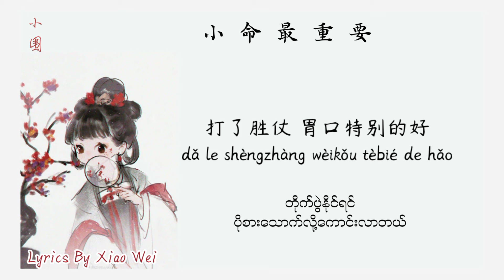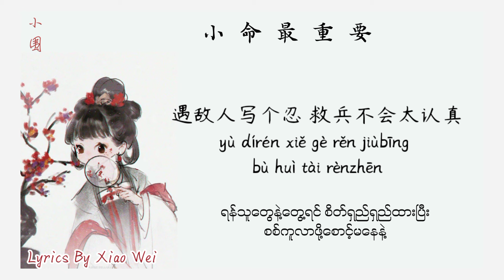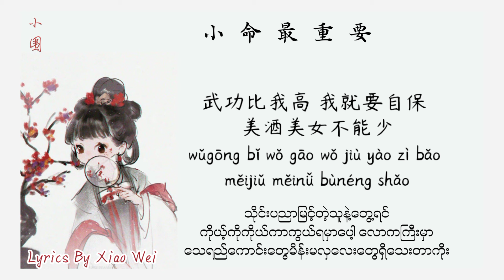小命最重要_声声慢_Xiao Ming Zui Zhongyao_《很想很想你 Love Me, Love My Voice》［Lyrics/Chi/Pin/Mm]_♡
Translated by Xiao Wei ♡

Song: 小命最重要
Artist: 声声慢
Drama Name: 《很想很想你 Love Me, Love My Voice》